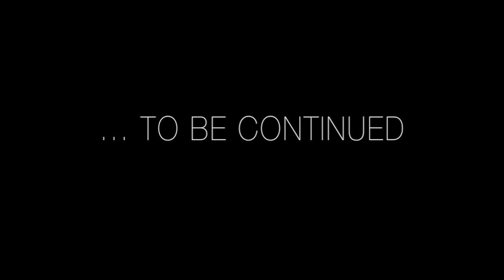Baja Boss meets the DJI Phatom